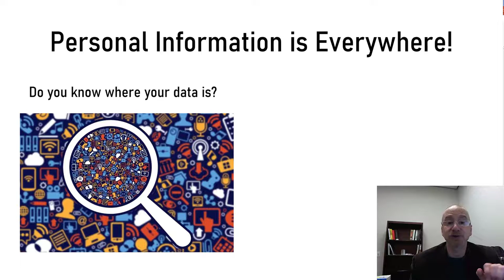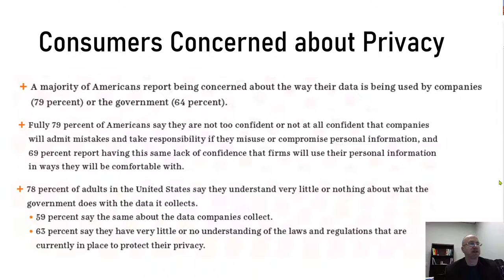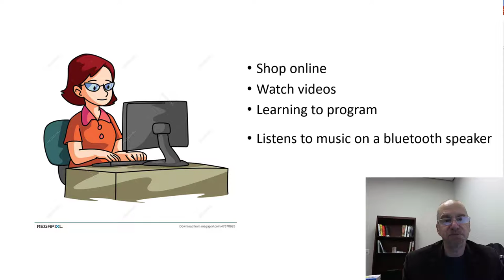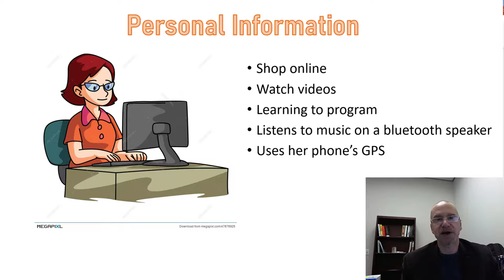Data Privacy Day 2020 Quick Look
In our digital online age, our personal information is everywhere. Do you know where your data is? As a consumer, you need to know how to protect yourself and your sensitive data in this crazy online world because privacy is everyone’s business.
To help educate businesses and consumers, the National Cybersecurity Alliance (staysafeonline.org) sponsors an annual Data Privacy Day.
On January 28, 2020, join me, the BBB and a privacy expert for a webinar where you will learn ways to "Own Your Privacy."